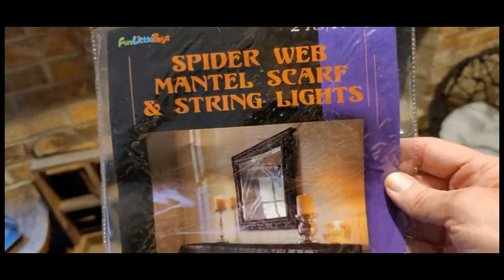DECORATE WITH ME/TOO CUTE TO BE SPOOKY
Decorate the Living-room Fireplace w/me !
I want to make your decorating easier and I hope that I have motivated you to create your own magic !
My goal is to make you smile !

XO TERESE💋👄💋

Dossier:
Welcome to use my exclusive link for Dossier:

UCx55aRCZ6NheYl6BuKUcx0A
FOOD PRINCESS

Entertainment